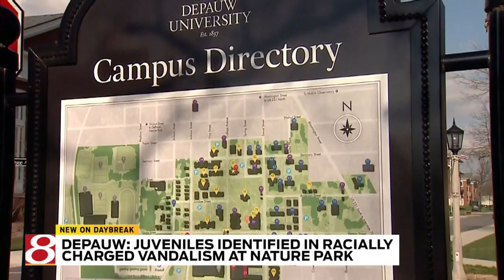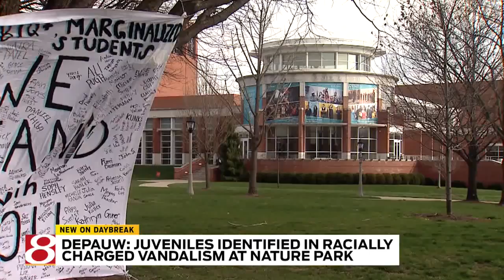Young suspects accused in racial bias vandalism on college campus